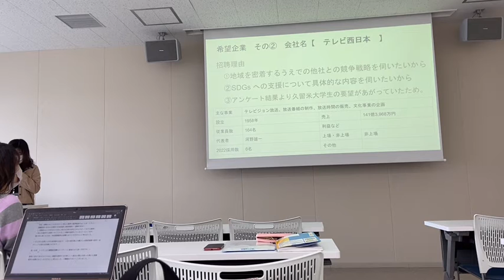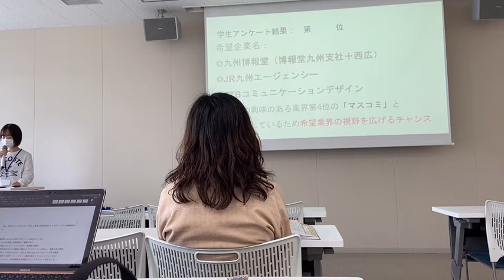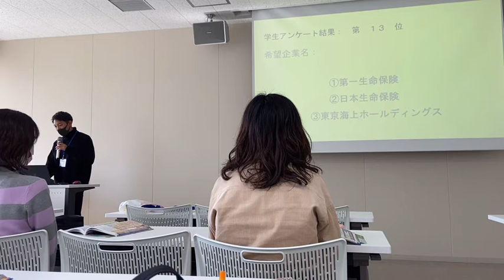【案内付き】キャリアプロジェクトとは？！｜高校生・久留米大学生必見！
1月22日（現時点予定）に久留米大学で業界研究セミナーを実施します！詳細につきましては、決定次第、案内をさせていただきます！
とても良い機会をいただける、貴重な授業です！